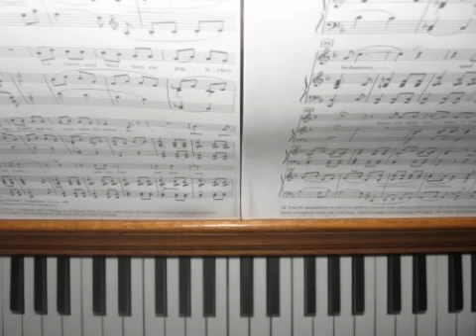Δρακατωρ-μονο μια νοτα -drakator -greek punk rock ska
απο λαιβ- δεν ειμαι 100% σιγουρος για τον τιτλο του τραγουδιου - uploaded